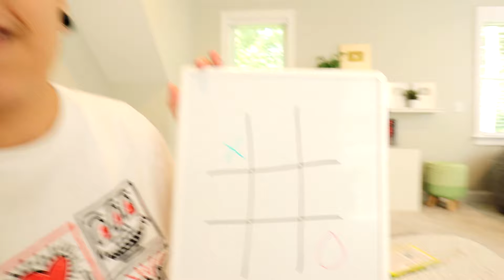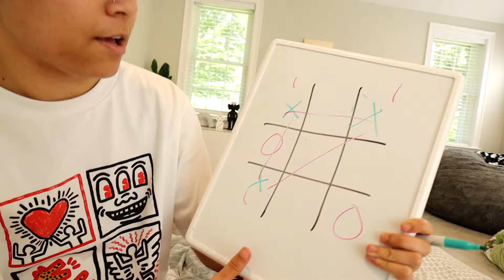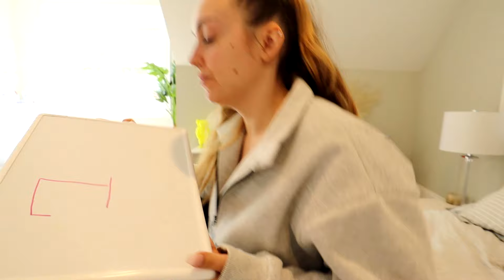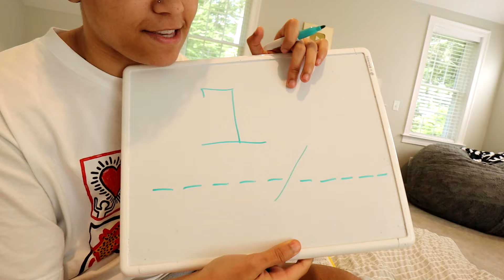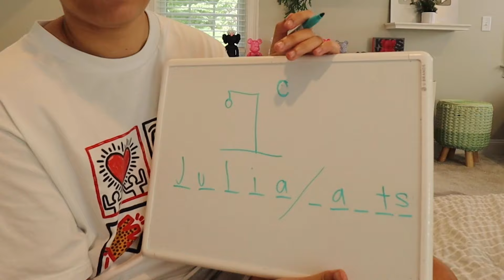LAST TO LEAVE THE BED WINS!!! *CHALLENGE*